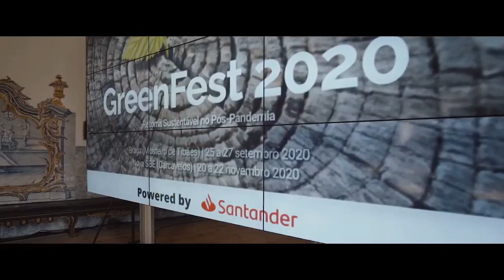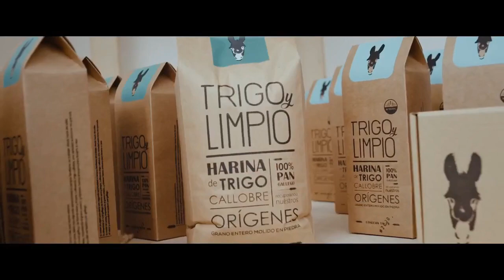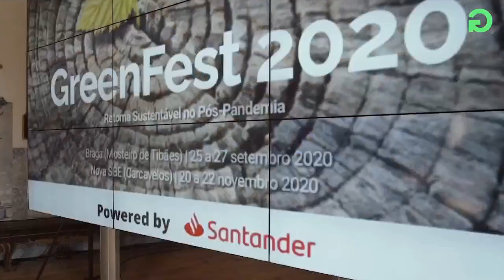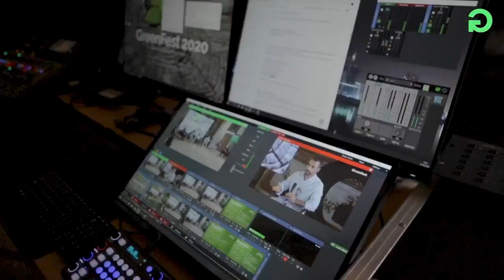Connecting the dots in impact measurement and sustainability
GREENFEST is the most significant sustainability movement in Portugal. This year GreenFest celebrated the theme of Regeneration in the environment, economy, and society.

Connecting the dots in impact measurement and sustainability webinar presented by

1. Unmesh Sheth Founder, SoPact, Impact Measurement, and Management Technology +Advise
2. Serge Raemaekers, MD, Albalobi, a Social Enterprise
3. Nora Praher, Manager, Strategic Initiatives & IMM, Yunus Social Business
4. Elsa Sarmento, Researcher

Sustainability is not a myth. It does not need to be overwhelming or an academic exercise.
Its measurement and is doable. This webinar discusses that the road to sustainability goes through social impact measurement. The panel represented entrepreneurship and entrepreneurship.

The topics discussed are

* What is the link between sustainability, ESG, and Impact Measurement and Management?
* How can we maximize sustainability (and impact) through impact measurement?
* There is a learning curve, especially in understanding the change in the behavior of the stakeholders.
* Impact learning is an iterative process; it entails experimentation, trial, and error. Yunus Social  Business and ABALOBI provided insight from the perspective of an investor and entrepreneur.
* Impact experiment is one of the solutions to empower organizations to learn quickly and save resources.
* What are the challenges encountered by investors and social enterprises.